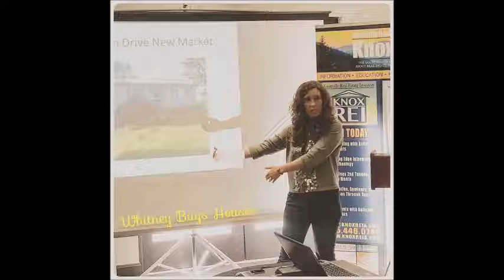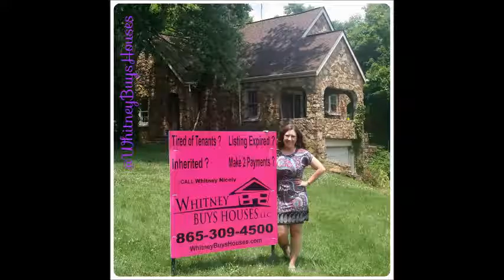All Real Estate All The Time 8-20-16: Part 4 of 4 - New Investor Questions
Tune in to hear a few things you should look out for, how to get past your first deal and a lot of other tips for new investors!